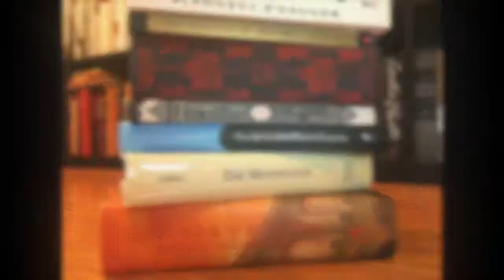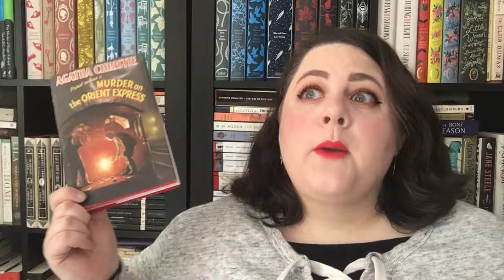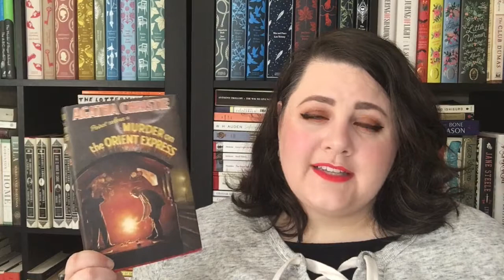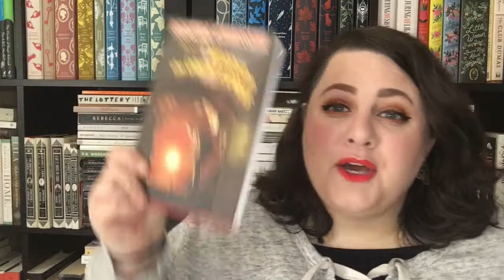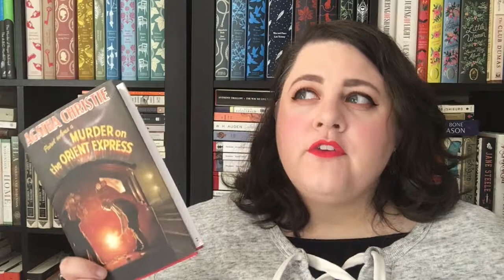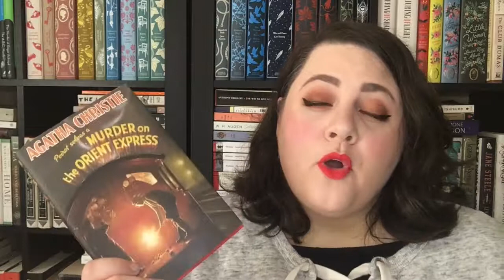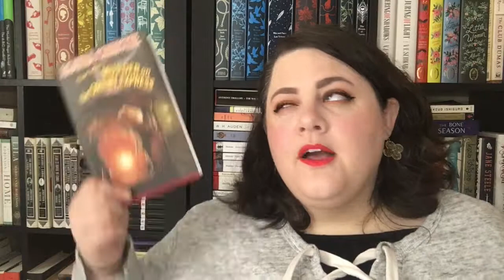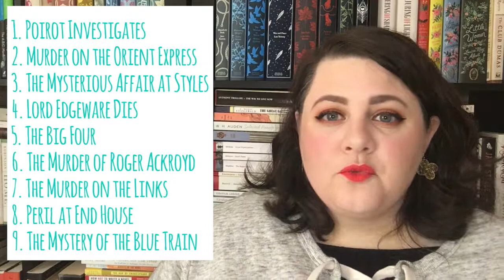SPOILER FREE "Murder on the Orient Express" by Agatha Christie | Project Poirot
It's here!! My spoiler free review of "Murder on the Orient Express" by Agatha Christie. This is the 9th installment of Project Poirot and HOLY SMOKES I FORGOT HOW MUCH I LOVE THIS BOOK! So glad it held up to a reread (whew!)

Books Mentioned:

"The Murder on the Links" by Agatha Christie
"Poirot Investigates" by Agatha Christie
"The Murder of Roger Ackroyd" by Agatha Christie
"The Big Four" by Agatha Christie
"The Mystery of the Blue Train" by Agatha Christie
"Peril at End House" by Agatha Christie
"Lord Edgeware Dies" by Agatha Christie